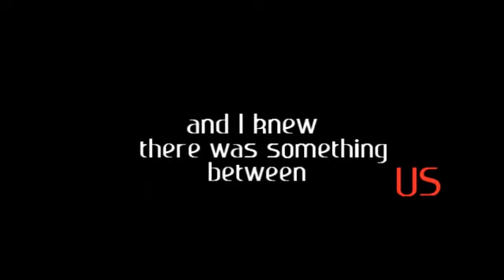cate & baze | anywhere but here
"Is this the end of the moment or just a beautiful unfolding or a love that'll never be...or maybe be"

Sony Vegas officially hates me, but I got the video done + rendered so that's all that matters. There are a few editing mistakes that I couldn't go back to fix because again, SV was being a pain. I guess it doesn't like being opened and used for hours at a time.

The video itself didn't turn out all that amazing like I had planned, but I at least like my use of voiceovers in it. Plus it's Cate and Baze, they make things awesome regardless so I don't feel too bad about it's semi-crappy-ness.

VOICEOVERS:

Ryan - "Well she put her hand on mine, and I felt it. A connection - that charge, and I knew there was something between us. Sound about right, Cate?"

Math - "Why are you calling Cate?"
Baze -"I'm in love with her."

Cate - "What would you like me to admit, Lux?!"
Lux - "You're having doubts about Ryan because you know that you're meant to be with Baze."

Cate - "What if there is a part of me that is in love with you too?"